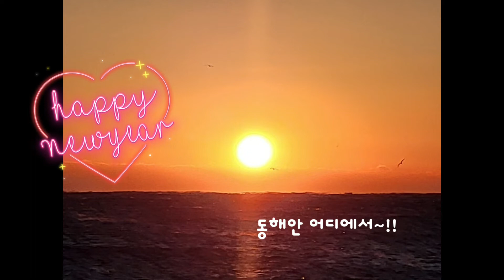2022년 새해인사/해돋이/동해일출 Sunrise in the East Sea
2022년 새해인사/해돋이/동해일출
Sunrise in the East Sea